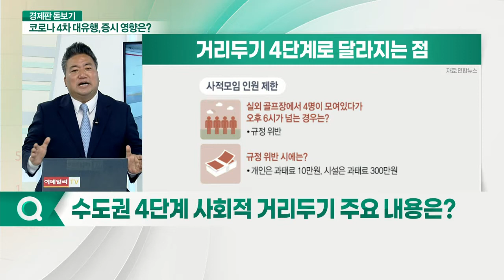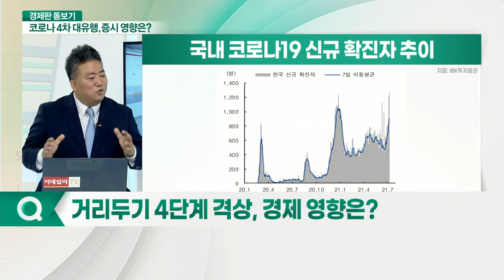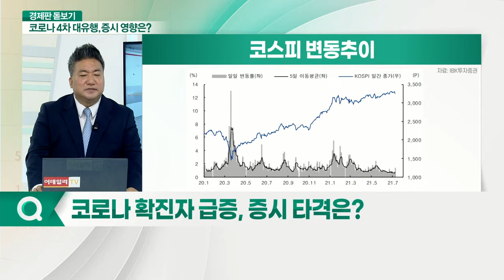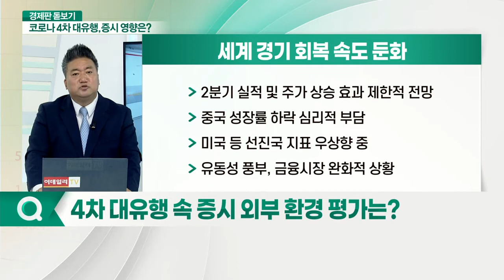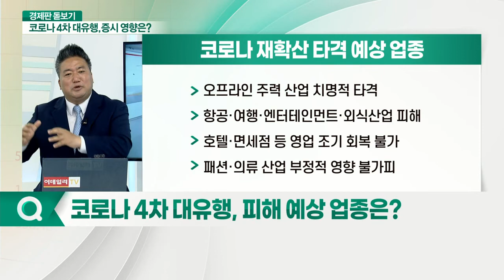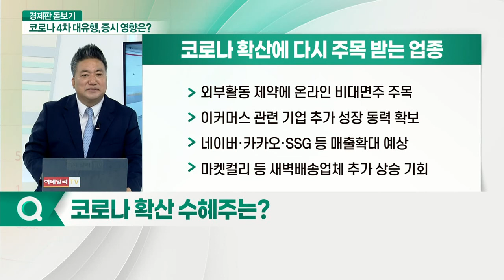코로나 4차 대유행에 '초비상'... 시련의 7월 될까?_경제판 돋보기 (20210712)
Q. 수도권 4단계 사회적 거리두기 주요 내용은?
Q. 거리두기 4단계 격상, 경제 영향은?
Q. 코로나 확진자 급증, 증시 타격은?
Q. 4차 대유행 속 증시 외부 환경 평가는?
Q. 코로나 4차 대유행, 피해 예상 업종은?
Q. 코로나 확산 수혜주는?